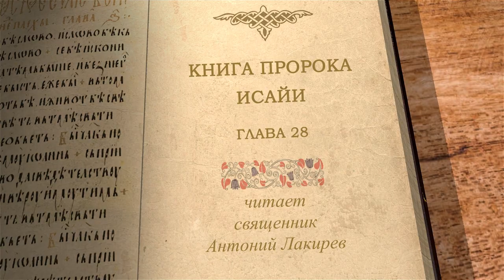Книга пророка Исайи. Глава 28. "Горе пьяным Ефремлянам" Священник Антоний Лакирев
Предостережение и угрозы Ефрему.
Горе пьяным Ефремлянам.
Хульники попадут под всепоражающий меч Ассирии.
Притча о земледельце.